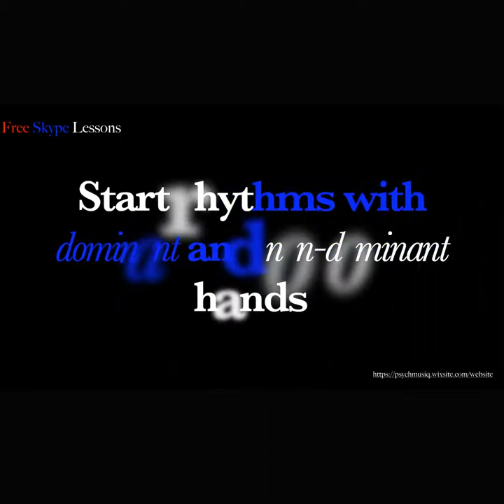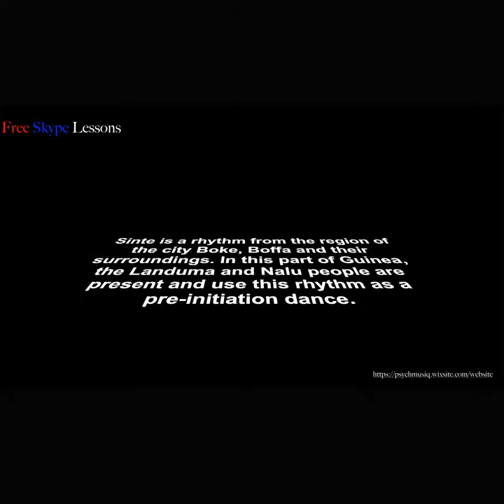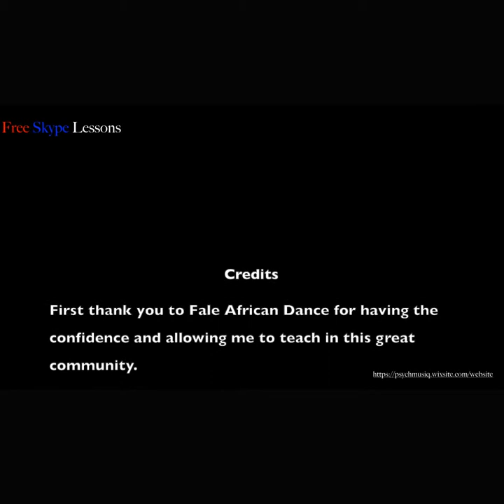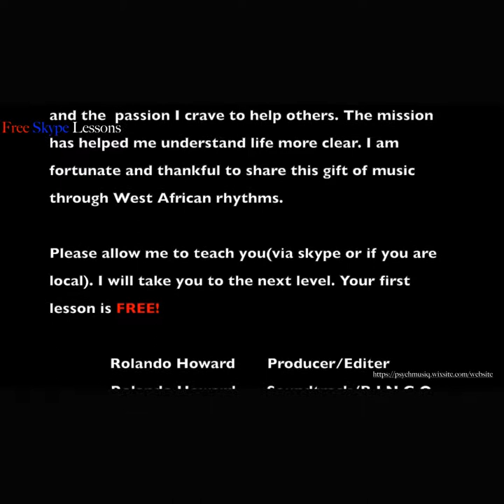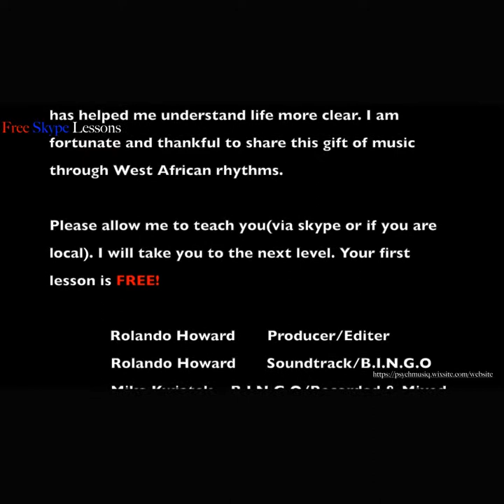Global Rhythms [Demo}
Skype Djembe Lessons [Free]